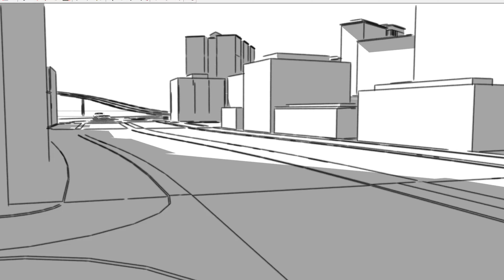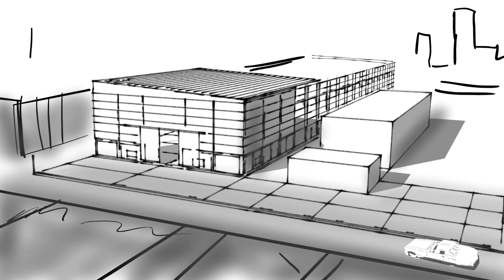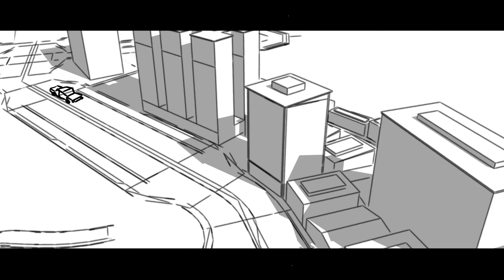Burger Head - Episode 3 (2021)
An anxious man's head accidentally turns into a burger and he must come to terms with his destiny while defeating a group of evil billionaires.

Originally premiered in May 2021 on Channel101.

Written by Hannah Kornberg & Teo Acosta

Storyboards by Teo Acosta